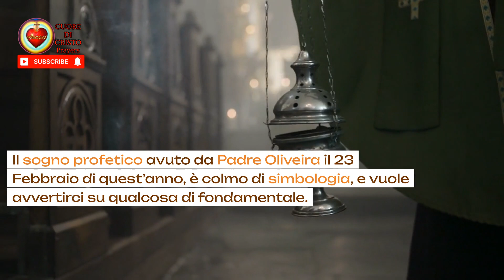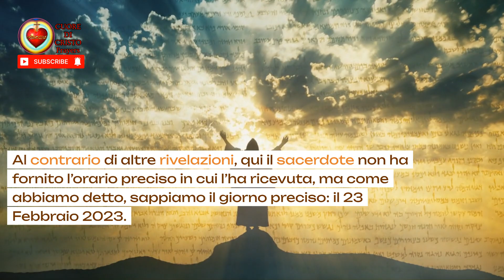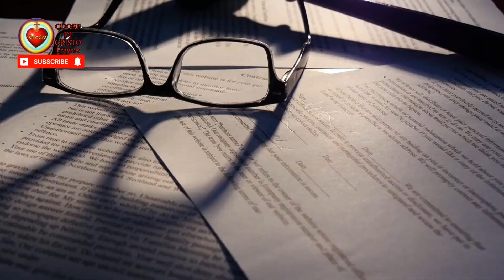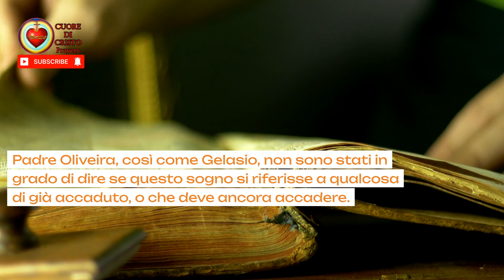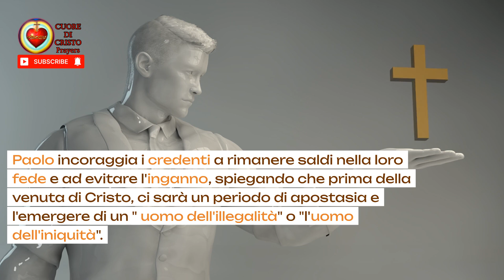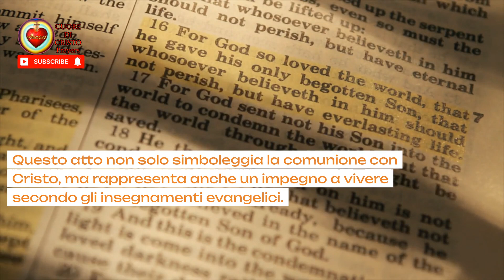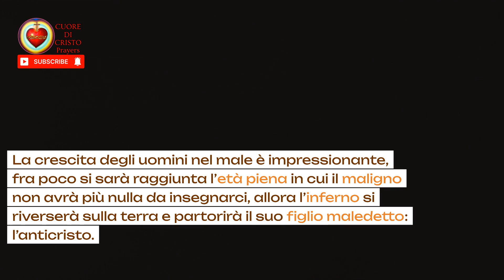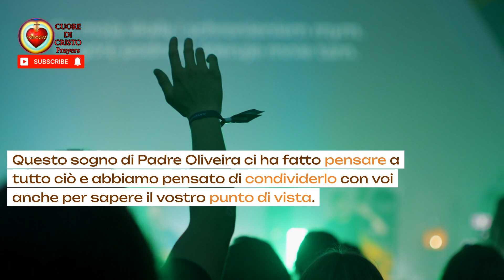SOGNO PROFETICO DI PADRE OLIVEIRA PROFEZIA BIBLICA KATÉCHON E ANTICRISTO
Benvenuti nel mondo delle profezie bibliche e dei misteri del Katéchon! Nel nostro ultimo video, esploreremo un incredibile sogno profetico di Padre Oliveira, un autorevole figura spirituale. Scopriremo dettagli affascinanti sulla profezia biblica, esaminando la connessione tra il Katéchon e l'Anticristo.

🔮 **Sogno Profetico di Padre Oliveira: Rivelazioni Straordinarie sulla Profezia Biblica**

Se sei appassionato di profezie, non puoi perderti questo straordinario racconto di Padre Oliveira, in cui si svelano visioni mistiche e profetiche. Esploreremo le connessioni tra il Katéchon, un concetto biblico enigmatico, e l'Anticristo, il quale sembra emergere in questo straordinario scenario.

🤔 **Cosa scoprirai in questo video?**
- Dettagli esclusivi sul sogno profetico di Padre Oliveira.
- Analisi approfondita della profezia biblica e del suo legame con il Katéchon.
- Implicazioni sulla possibile identità dell'Anticristo nel contesto delle visioni di Padre Oliveira.

👁️ **Prendi parte a questa straordinaria esplorazione spirituale!**
Assicurati di lasciare il tuo commento con le tue riflessioni e condividi questo video con coloro che potrebbero essere interessati a questi misteri profetici. La tua partecipazione rende questa comunità ancora più coinvolgente!

Grazie per essere parte di questa straordinaria avventura di conoscenza e scoperta. Siamo entusiasti di esplorare insieme i segreti nascosti della profezia biblica e del Katéchon! 🌟✨